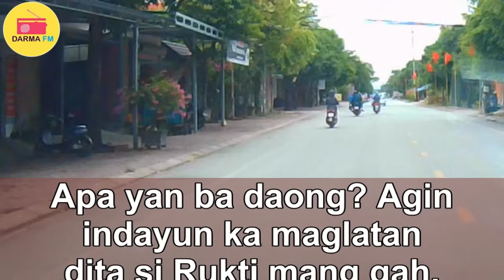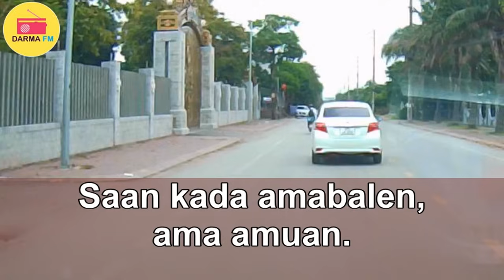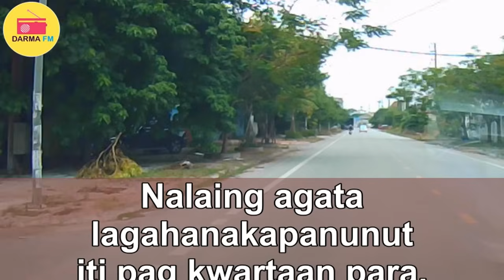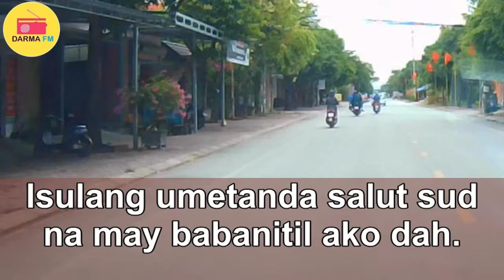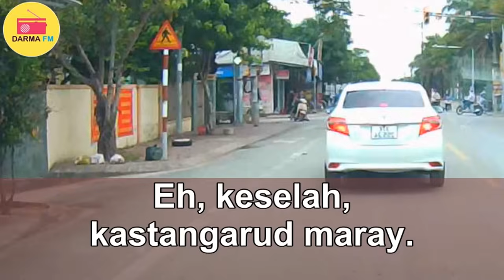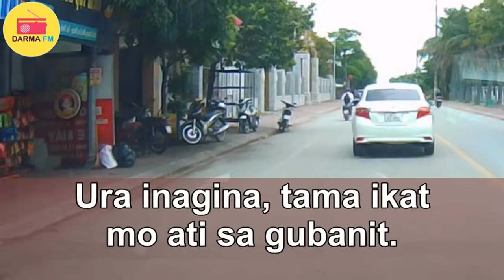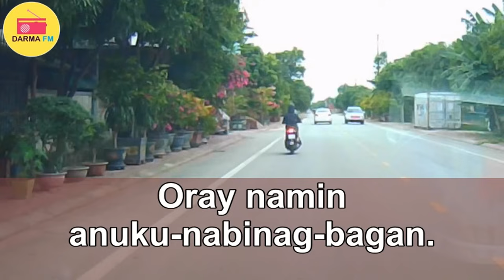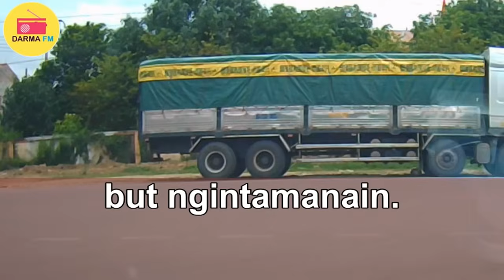KAPITAN ENTENG ILOCANO DRAMA 2024 - November 03, 2024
✅ : Dive into the hilarious and heartwarming world of "Drama FM," the beloved Ilocano comedy drama that brings the vibrant life of a typical Filipino barangay to your screen. Join Kapitan Enteng and his colorful cast of characters as they navigate everyday challenges with humor, wit, and a lot of heart. Whether you're looking for a good laugh or a nostalgic trip back to the simple joys of community life, this channel has something for everyone.